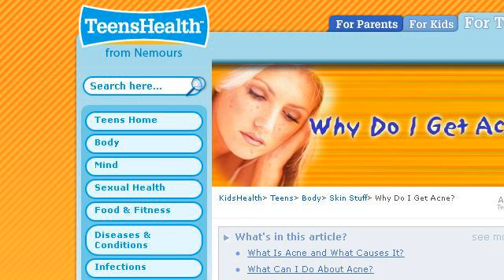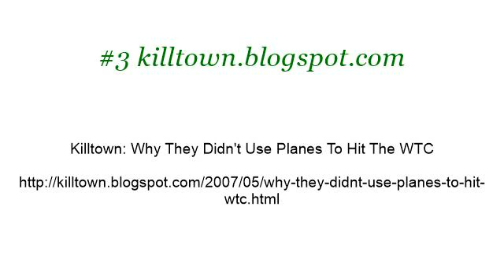Why Do They Use Cockroaches To Do Experiments?